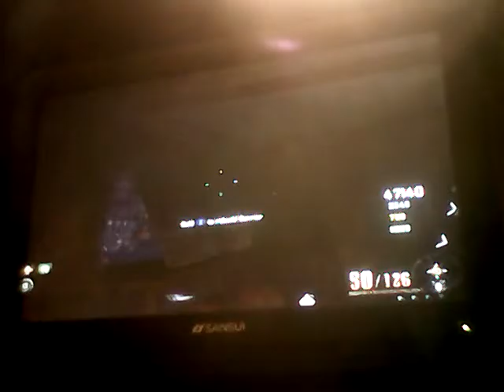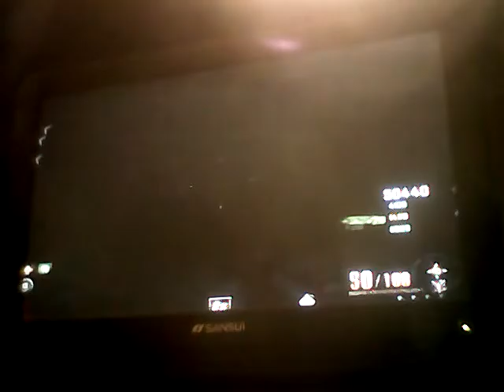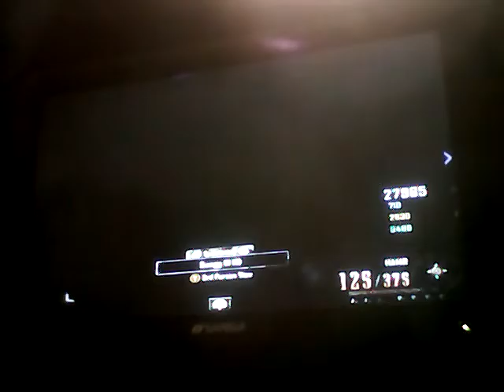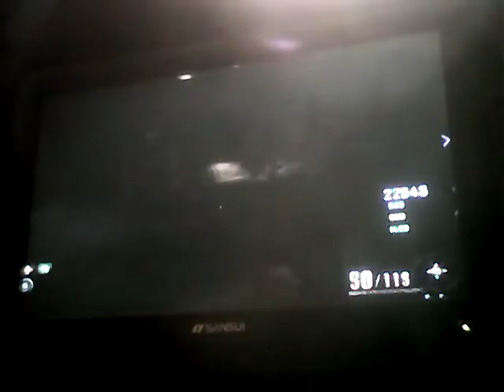Black Ops 2 Buried PART 4 Swag The Rager